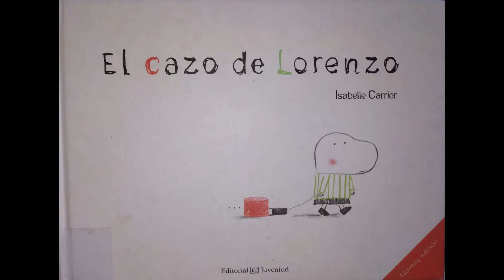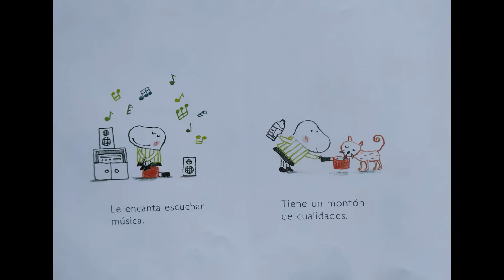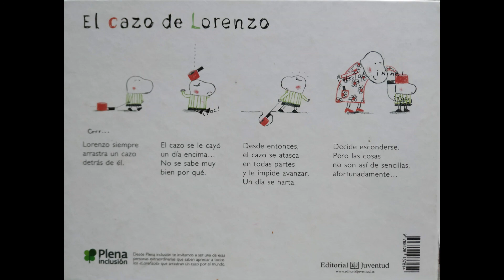"EL CAZO DE LORENZO"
Conto sobre ODS 10, narrado polo alumno Daniel Barreiro.
AUTORA e ILUSTRADORA: Isabelle Carrier